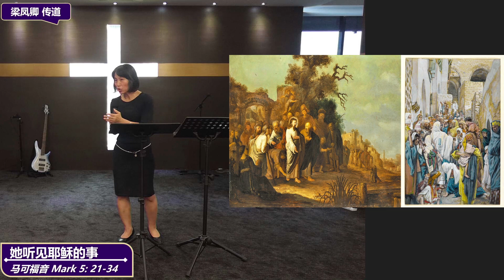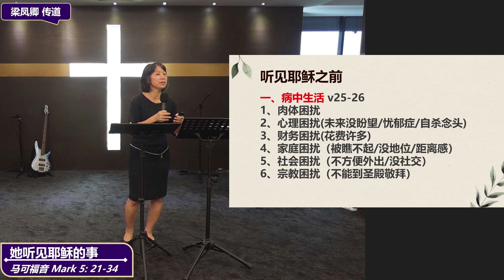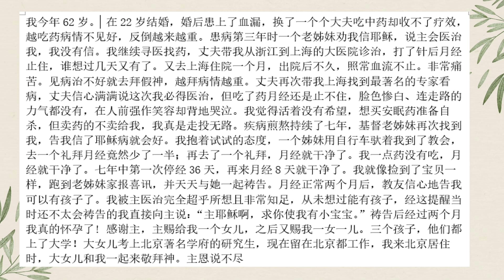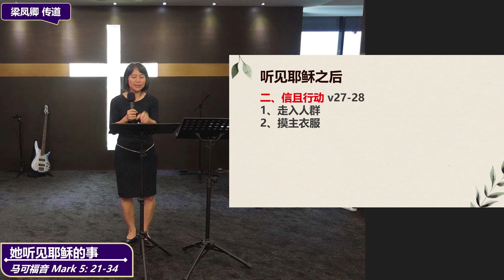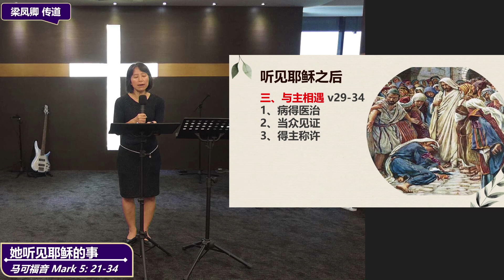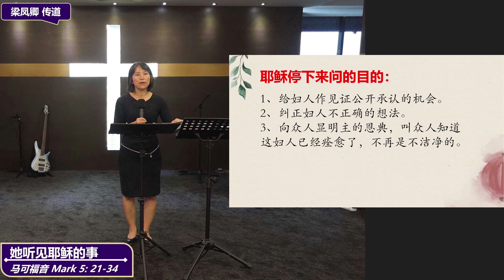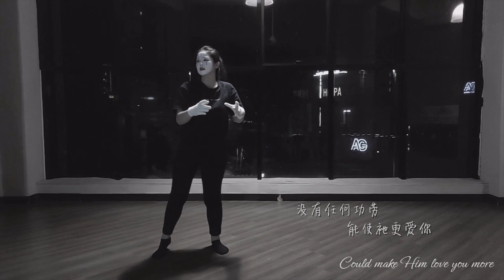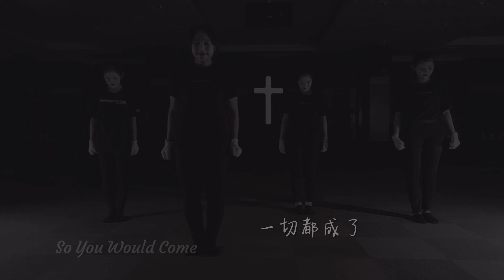《她听见耶稣的事》— 梁凤卿 传道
2023年 4月 16日 — 主日信息 线上直播摘录
讲员：梁凤卿 传道
题目：她听见耶稣的事
经文：马可福音 Mark 5: 21 - 34

🟠 听见耶稣之前
一、病中生活 v25-26
1、肉体困扰
2、心理困扰(未来没盼望/忧郁症/自杀念头)
3、财务困扰(花费许多)
4、家庭困扰（被瞧不起/没地位/距离感）
5、社会困扰（不方便外出/没社交）
6、宗教困扰（不能到圣殿敬拜）

🔵 听见耶稣之后
二、信且行动 v27-28
1、走入人群
2、摸主衣服

🟢 听见耶稣之后
三、与主相遇 v29-34
1、病得医治
2、当众见证
3、得主称许

马可福音 Mark 5: 21 - 34

耶稣又坐船渡到对岸，有一大群人聚集到他身边；他正在海边。 有一个会堂主管，名叫叶鲁，也来了，一见到耶稣，就俯伏在他脚前， 再三求他，说：“我的小女儿快要死了，求你去为她按手，使她痊愈，可以活下去。” 耶稣就和他同去。
有一大群人跟随他，拥挤着他。 有一个女人，患了经血不止的病有十二年， 在好多医生手里受了许多苦，又花尽了她所有的，一点也不见好，反而更重了。 她听见耶稣的事，就夹在众人中间，从后面来摸耶稣的衣裳， 因她想：“我只摸到他的衣裳，就会痊愈。” 于是她的流血立刻止住，她觉得身上的疾病好了。 耶稣顿时心里觉得有能力从自己身上出去，就在众人中间转过来，说：“谁摸我的衣裳？” 门徒对他说：“你看众人拥挤着你，还说‘谁摸我’呢？” 耶稣周围观看，要见做这事的女人。 那女人知道在自己身上所成的事，就恐惧战兢，来俯伏在耶稣跟前，将实情全告诉他。 耶稣对她说：“女儿，你的信救了你，平安地回去吧！你的疾病痊愈了。”

When Jesus had again crossed over by boat to the other side of the lake, a large crowd gathered around him while he was by the lake. Then one of the synagogue leaders, named Jairus, came, and when he saw Jesus, he fell at his feet. He pleaded earnestly with him, “My little daughter is dying. Please come and put your hands on her so that she will be healed and live.” So Jesus went with him.
A large crowd followed and pressed around him. And a woman was there who had been subject to bleeding for twelve years. She had suffered a great deal under the care of many doctors and had spent all she had, yet instead of getting better she grew worse. When she heard about Jesus, she came up behind him in the crowd and touched his cloak, because she thought, “If I just touch his clothes, I will be healed.” Immediately her bleeding stopped and she felt in her body that she was freed from her suffering.
At once Jesus realized that power had gone out from him. He turned around in the crowd and asked, “Who touched my clothes?”
“You see the people crowding against you,” his disciples answered, “and yet you can ask, ‘Who touched me?’”
But Jesus kept looking around to see who had done it. Then the woman, knowing what had happened to her, came and fell at his feet and, trembling with fear, told him the whole truth. He said to her, “Daughter, your faith has healed you. Go in peace and be freed from your suffering.”

一切都成了 | So You Would Come
词、曲：Russell Fragar
Administrators: Hillsong Music Publishing Australia
CCLI Song Number: 2109042

Find us on:
Google Maps: